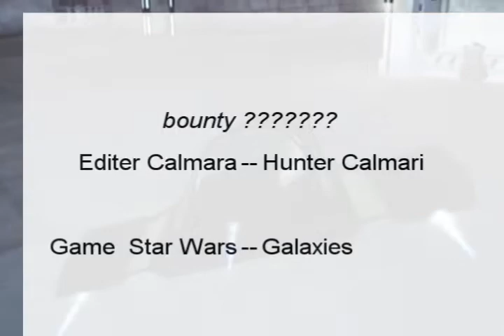Agent Calmari Returns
Agent Calmari Returns with new attitude and skills